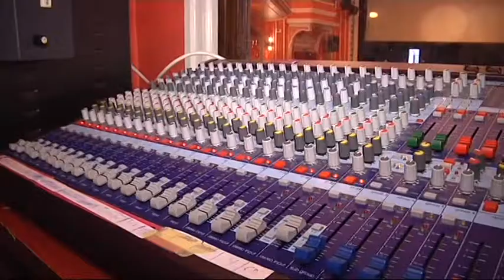Kultúrházak éjjel-nappal Sátoraljaújhelyen